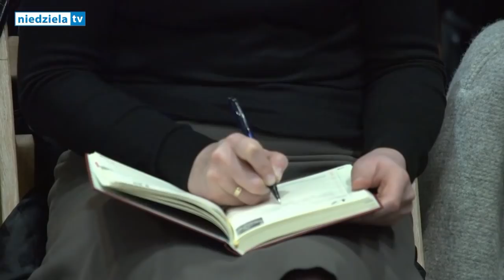Konferencja abp Rysia na 8. Forum Szkół Katolickich na Jasnej Górze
28. Forum Szkół Katolickich trwa w dniach 16-18 listopada na Jasnej Górze. Uczestniczą w nim dyrektorzy i nauczyciele szkół katolickich z całej Polski. Konferencję „Maryja – uczennica Pana” - głosił abp Grzegorz ryś, metropolita łódzki